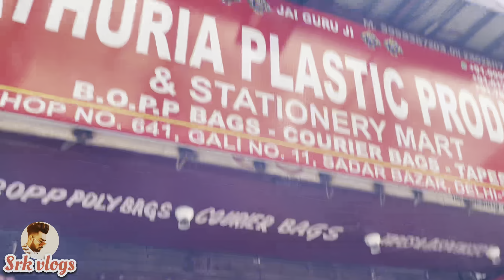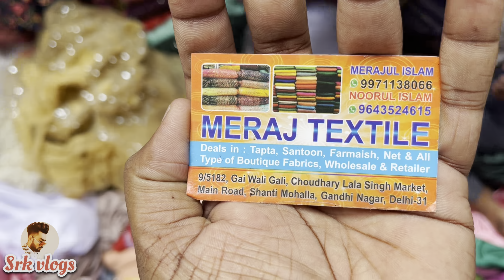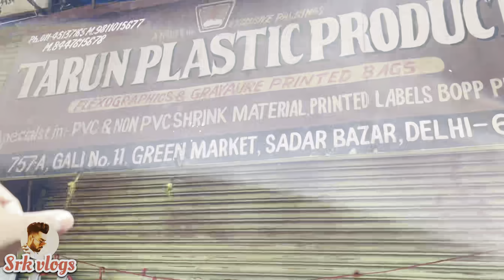Sadar Bazar green market delhi | cheapest street market Sadar Bazar girls collection | patri market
Hello guys

I'm back again with another new interesting video about …

sadar bazar green market delhi
sadar bazar green market € may 2022
sadar bazar green market location
sadar bazar green market sunday
sadar bazar ka green market
green market sadar bazar delhi
sadar bazar sunday patri market
sadar bazar
sadar bazar qutab garh
sadar bazar green market
sadar bazar delhi toy market
sadar bazar sunday market
sadar bazar sunday market delhi

I N S T A G R A M  ➤@saifi_x07

_______________ ____Disclaimer__________________

______________ _____WARNING__________________

THIS VIDEO IS MADE ONLY FOR PURPOSE OF MARKET KNOWLEDGE YOUTUBE AND SRK VLOGS ARE NOT PROMOTING OR DEFAMING ANY BRAND IN ANY WAY. WE ARE NOT RESPONSIBLE FOR ANY PROFIT OR LOSS IN ANY CONDITION. PLEASE CHECK BEFORE BUYING GOODS ONLY YOU ARE RESPONSIBLE FOR YOUR PURCHASE.